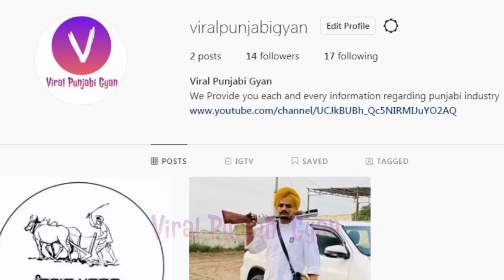Live!! Sunny Malton Talking With Sidhu Moose Wala at Moosetape Release | Sidhu Moose Wala New Album